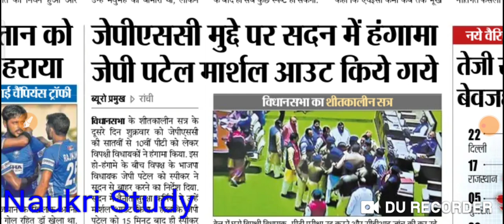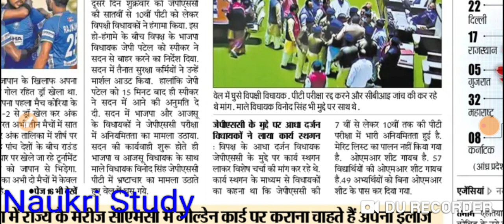Jpsc pt exam cancelled ,